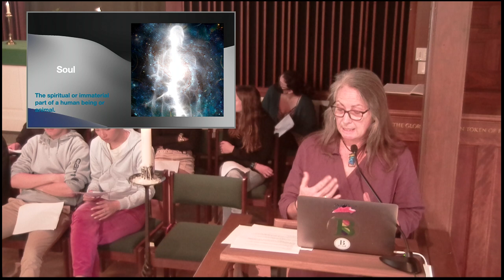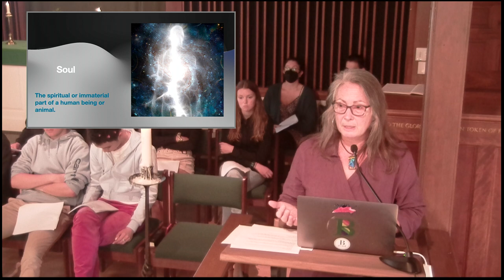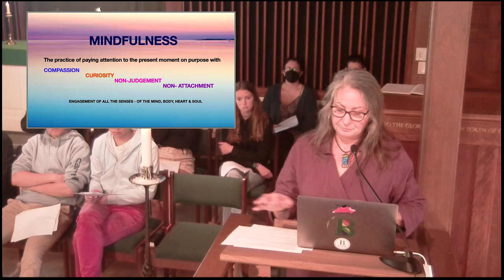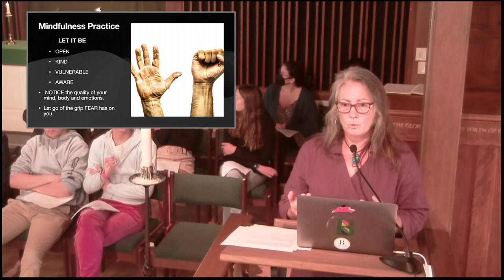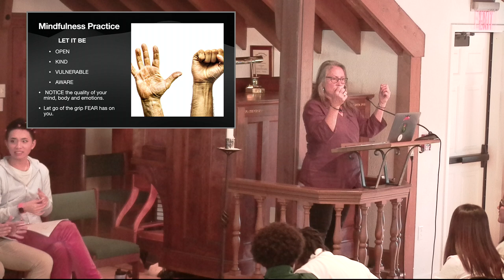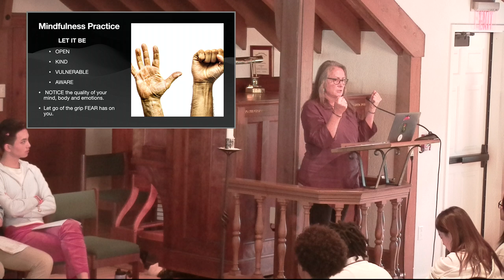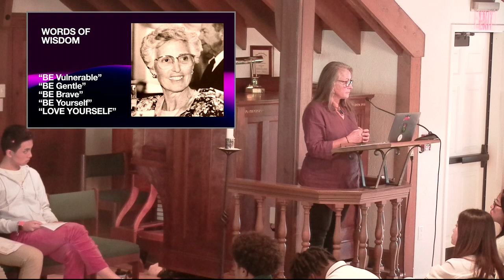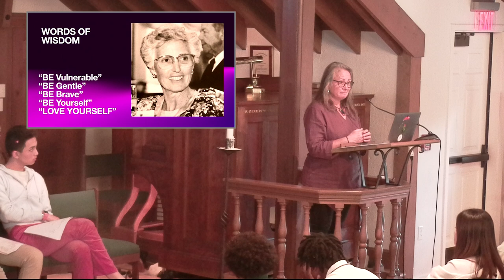Lynn McLoughlin October 27, 2022